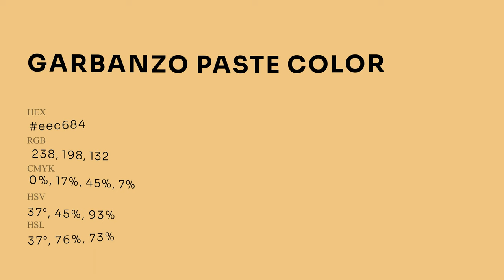Garbanzo Paste color eec684 hex Cool Yellow color eec684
What color is Garbanzo Paste ? eec684 hex, Cool Yellow color eec684

Hex eec684 Color Code is also known as Garbanzo Paste color

Hex eec684 Color code in RGB color code model is created after adding 93.33% red color, 77.65% green color and 51.76% blue color.
Hex eec684 Color code in CMYK color (process color) code model is generated after subtraction of 0% cyan, 17% magenta, 45% yellow, 07% black.